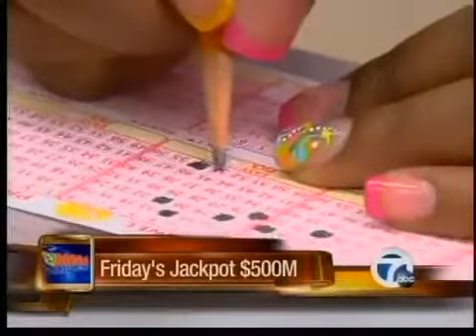record breaking lotto jackpot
People are talking about how they pick the numbers they're playing in Friday's record breaking $500 million jackpot